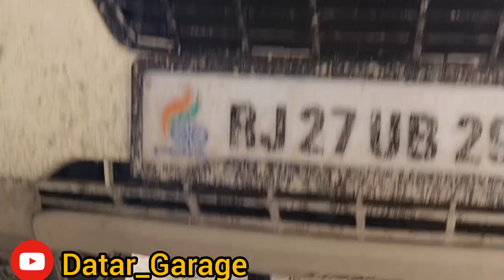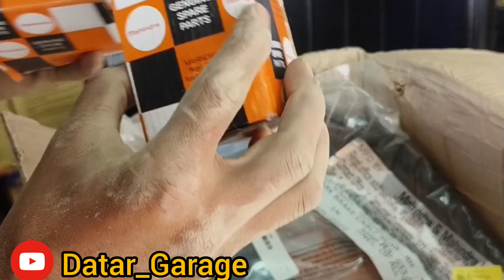XUV 500 Suspension Repairing । XUV 500 के सस्पेंशन के रिपेयरिंग का काम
xuv500 suspension work
xuv 500 suspension ko repair karen, xuv 500 suspension ko repair kare, xuv 500 suspension ki repair cost in india, xuv 500 suspension ki repair cost tamil, xuv 500 suspension ki repair cost telugu, xuv 500 suspension ki repair cost in hindi